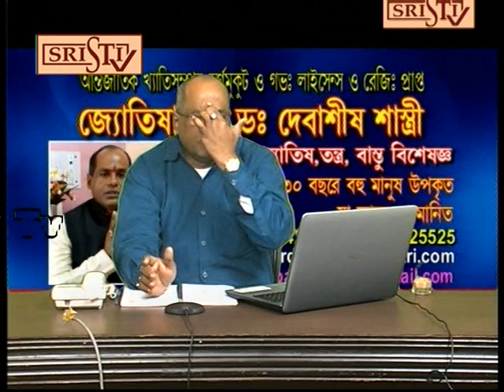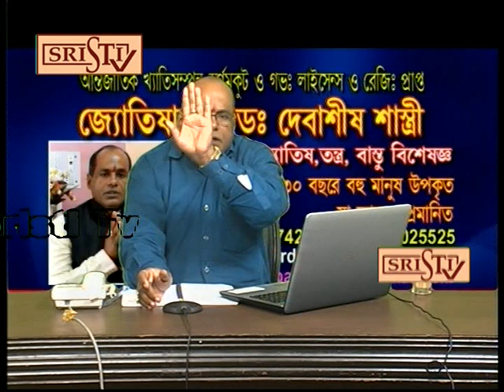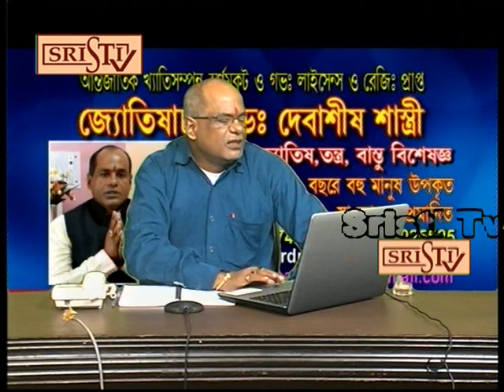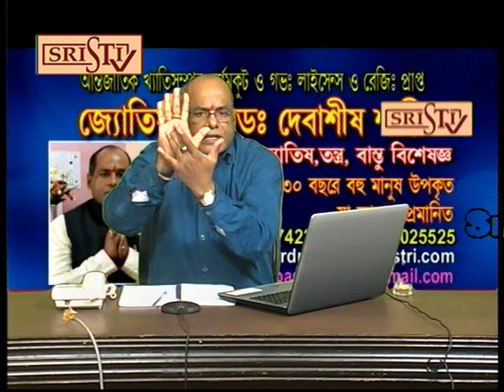Sristi Tv Dr Debashis Sastri 28.12.2019